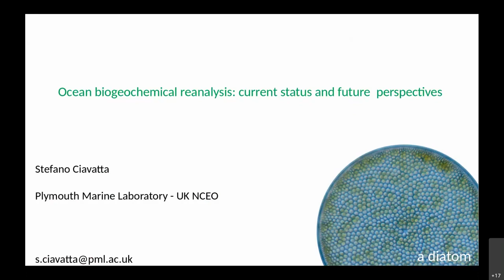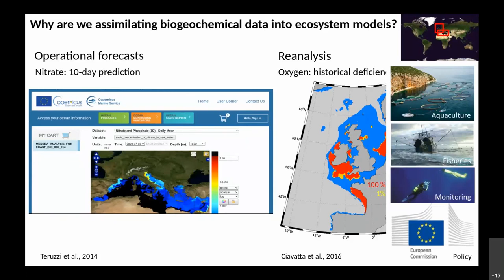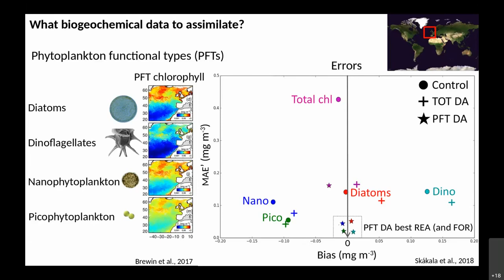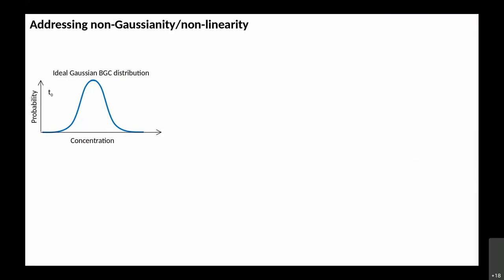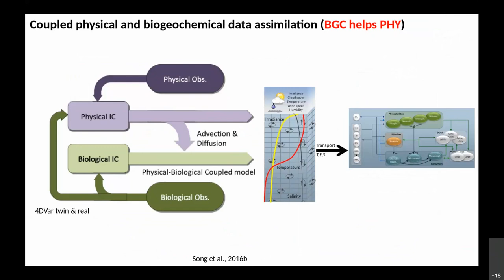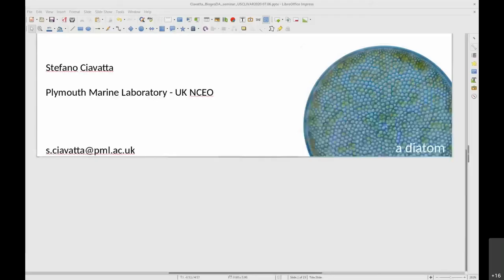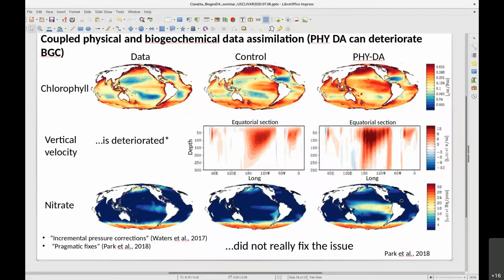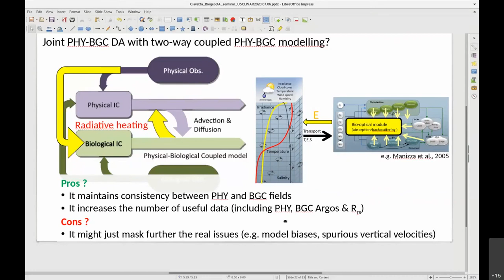Ocean biogeochemical reanalysis: Current status and future perspectives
Title: Ocean biogeochemical reanalysis: Current status and future perspectives
Presenter: Stefano Ciavatta (Plymouth Marine Laboratory)